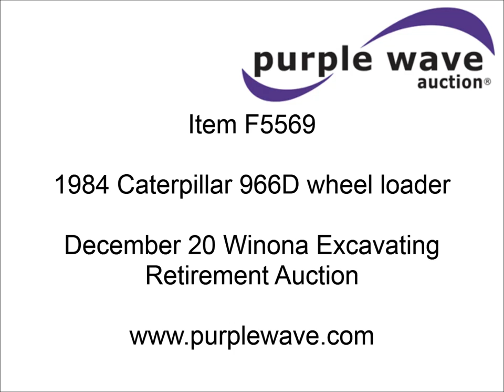1984 Caterpillar 966D wheel loader for sale | sold at auction December 20, 2012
1984 Caterpillar 966D wheel loader
12,975 hours on meter
Caterpillar 3306 diesel engine
200 HP
Three speed powershift transmission
Heat
Enclosed cab
120" bucket
Bolt-on cutting edge
Backup alarm
26.5R25 tires
43,500 lbs. base operating weight
(2) cracked windows
Rust
Driver&#039;s side mirror broken
Serial 99Y03257
View repairs